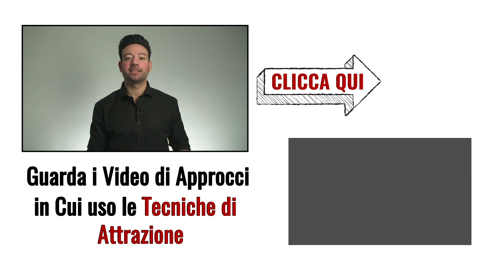3 Modi per Conquistare una Ragazza Senza Usare il Contatto il Fisico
Guarda il video in cui ti mostro 3 di tecniche di attrazione